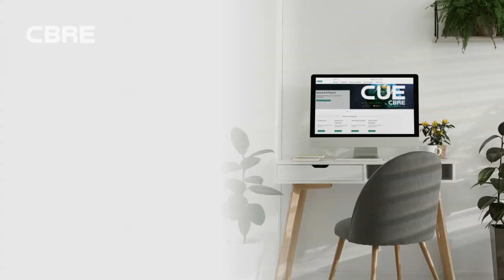Romania Office Destinations: Bucharest market news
The capital city and the largest city in the country, Romania’s economic, political and educational hub, Bucharest also hosts the largest modern office stock at national level.